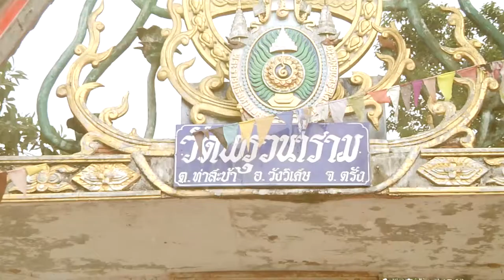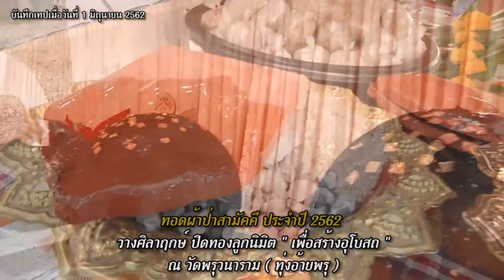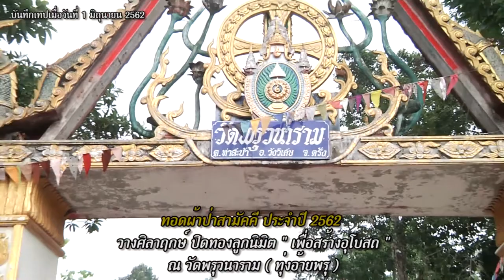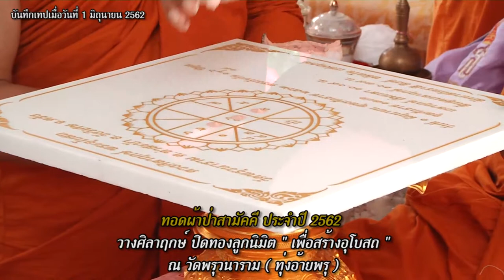วางศิลาฤกษ์ ปิดทองฝังลูกนิมิต เพื่อสร้างอุโบสถ ณ วัดพรุวนาราม(ทุ่งอ้ายพรุ)